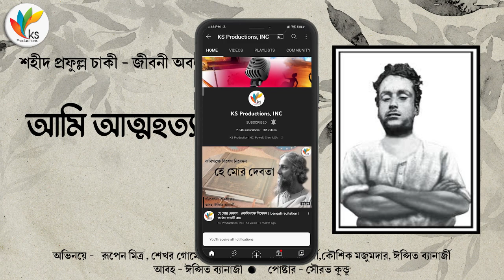Prafulla Chaki | Audio Story | Aami Atmahatya Korini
Story of Prafulla Chaki
জ্য়তী  রায় মুনিয়ার কলমে অগ্নিয়ুগের শহীদ প্রফুল্ল চাকী জীবনী নির্ভর গল্প " আমি আত্মহত্যা করি নি|
অভিনয়েঃ রুপেন মিত্র, শেখর গোমেজ, প্রতীপ দাঁ, অনিন্দিতা মুখার্জি, ঈপ্সিত ব্যানার্জী
আবহঃ ঈপ্সিত ব্যানার্জী

Story of Prafulla & Khudiram